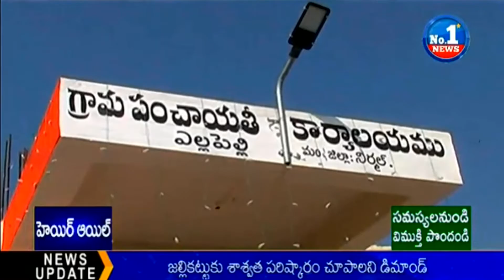TRS Minister Indrakaran Reddy Inaugurated Power Sub-Station at Nirmal || No.1 News